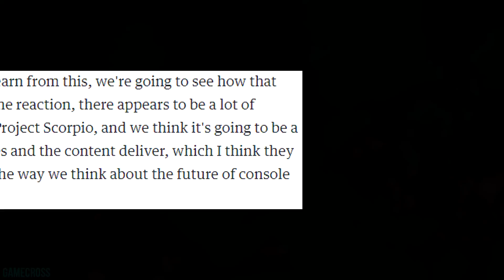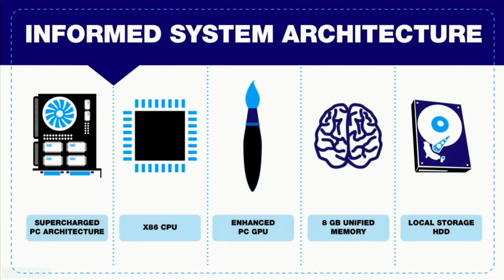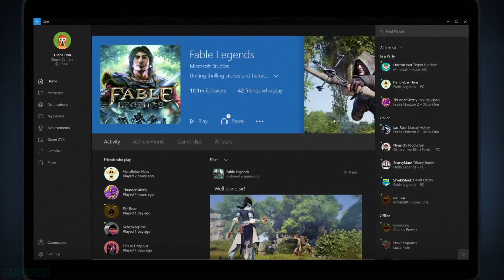Are Console Generations Coming to an End?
The end of console generations is something that has been speculated on for a long time, and it looks like Microsoft thinks that time is near. So what do you guys think about the Xbox Scorpio and PS Neo? Do you agree with Consoles receiving upgrades faster?

Top 20 Upcoming 2016/2017 Games with the BEST GRAPHICS-

Top 20 Upcoming OPEN WORLD Games in 2016 and 2017-